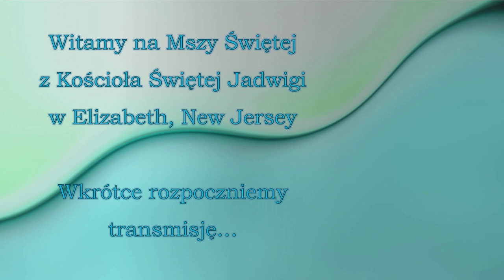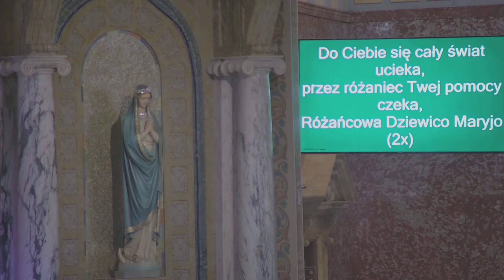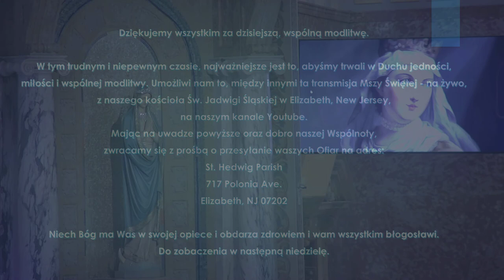Uroczystość Świętej Jadwigi - Patronki Naszego Kościoła 2020